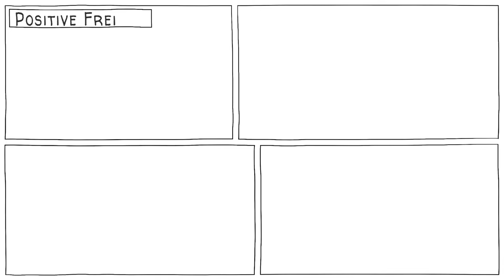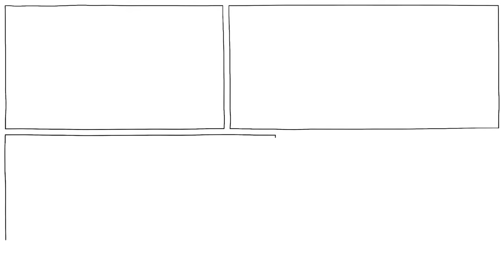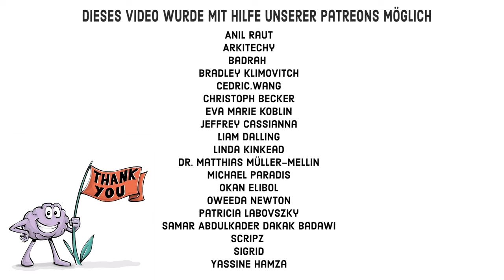Positive und negative Freiheit – wer ist freier?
Wir denken oft, Freiheit bedeutet, ohne Einschränkungen zu handeln. Aber da die Freiheit eines Menschen die eines anderen beeinflussen kann, schafft uneingeschränktes Handeln meist Probleme. Um das zu verhindern, erstellen wir Regeln. Philosoph Isaiah Berlin ging einen Schritt weiter und unterschied zwei Arten von Freiheit: negative Freiheit, die Abwesenheit von Zwängen, und positive Freiheit, die Macht zu handeln trotz Einschränkungen.

DANKE, PATREONS! 🙏

SPROUTS TEAM
Skript: Karl von Luckwald
Redaktion: Jonas Koblin
Künstler: Pascal Gaggelli
Stimme: Christian "Beppo" Peters
Kolorierung: Sasalux
Schnitt: Peera Lertsukittipongsa
Sound Design: Miguel Ojeda
Produktion: Selina Bador
Faktencheck: Ludovico Saint Amour Di Chanaz
Übersetzung: Gunnar Selm